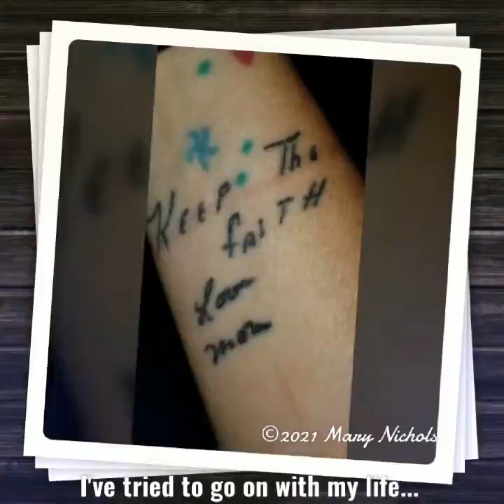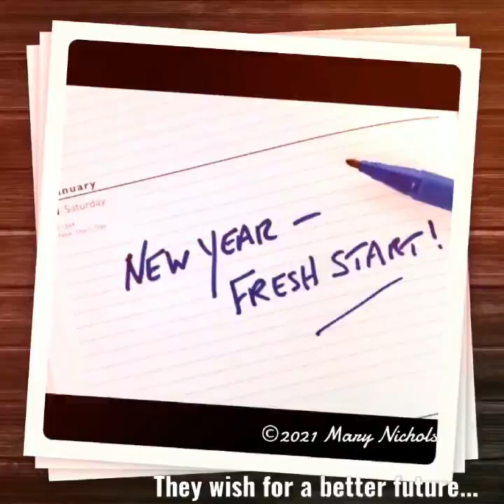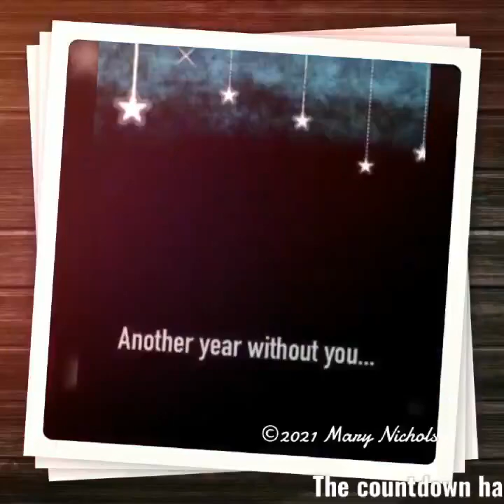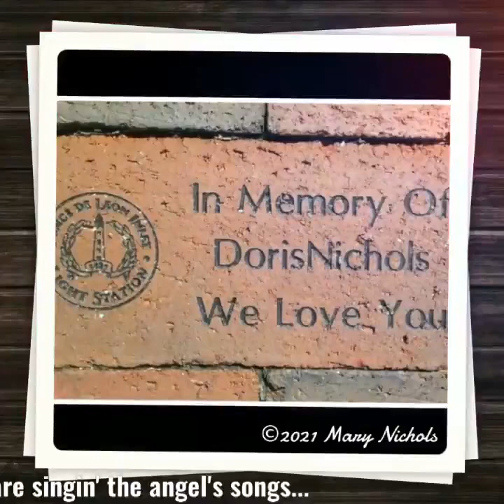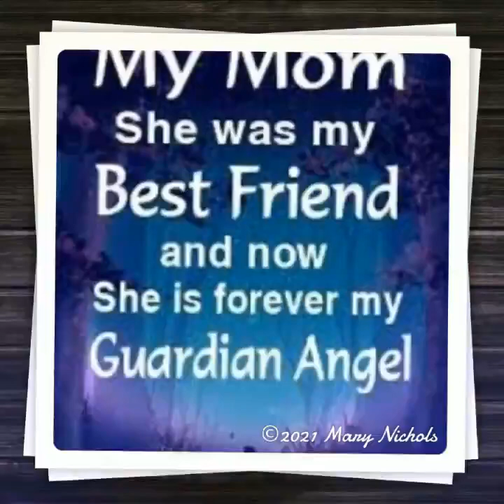A Song for Mom...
Christmas isn't easy for everyone. I wrote this song for my mom in 2019. In doing so it was very therapeutic for me. And each year since, at Christmas time, I open it and replay it. It still helps me. And it reminds me that time heals...but love never fades. Also every year since writing it, I have wanted to post it. With the hopes that maybe the lyrics could help someone else know...that they are not alone in their grief...over the loss of a parent. Last year I made this video. But my crackling voice made me decide..once again..not to post it. lol Well this year...I am another year older and tomorrow isn't promised. So here it is. Crackling voice aside... I hope that whoever needs to hear it..that it helps in their grieving process. Much love and Merry Christmas...